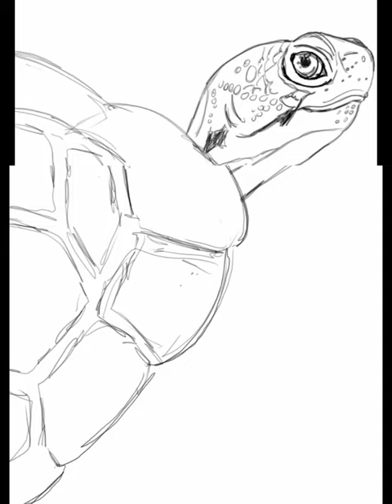Turtle Bay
My Sketch & Digitalart of a Ornate Box Turtle.